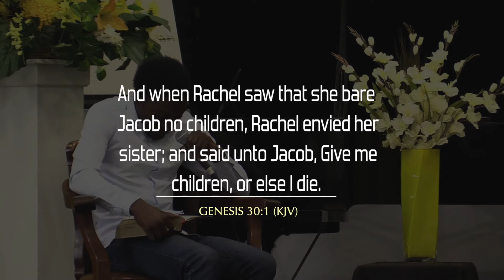“Die” Genesis 30 | DAY 30 [Elvyin Sibanda]